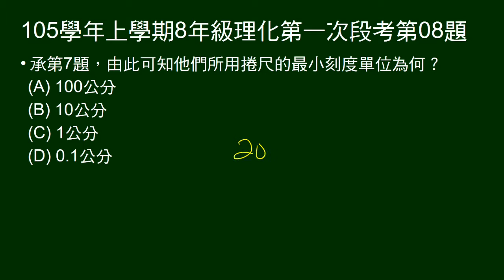105學年上8年級理化一段第08題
承第7題，三次長度測量結果，問最小刻度。